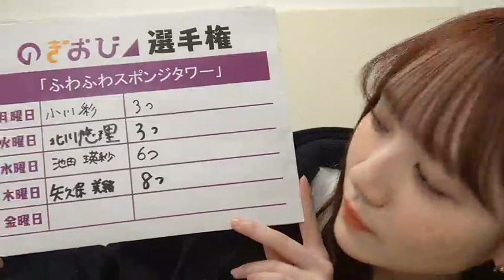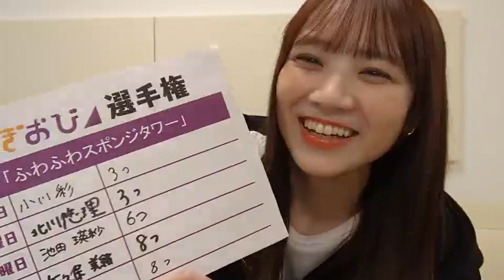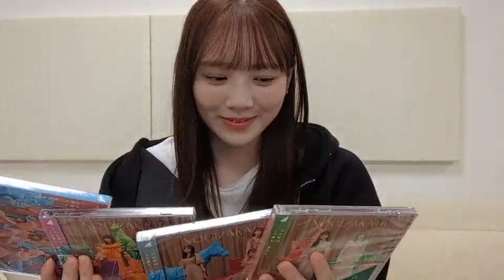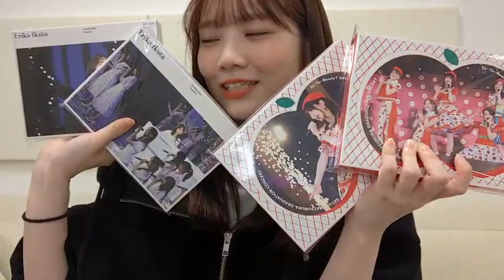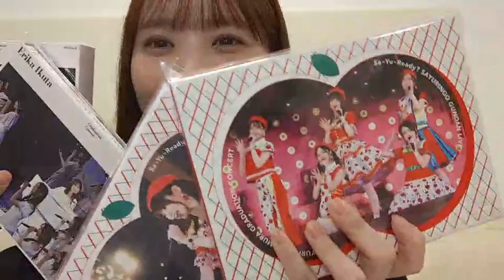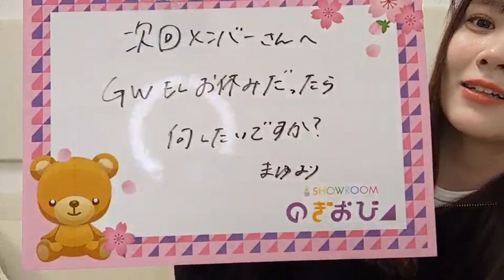2023年04月21日 18時30分44秒 田村 真佑（乃木坂46）